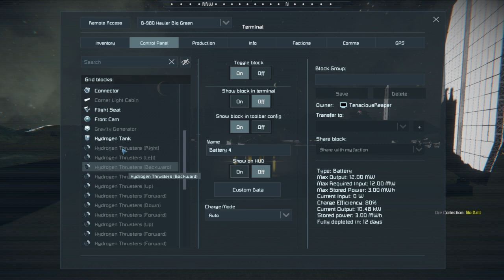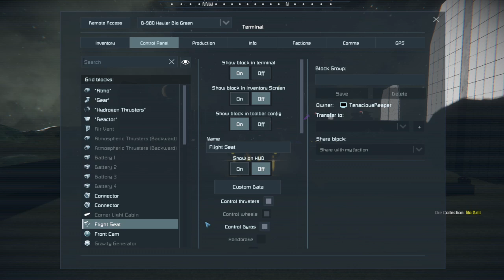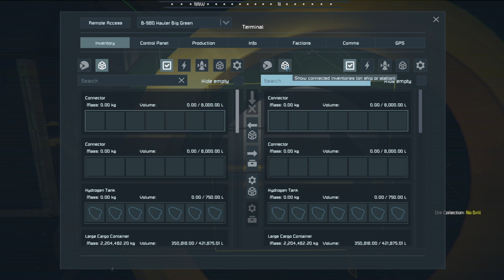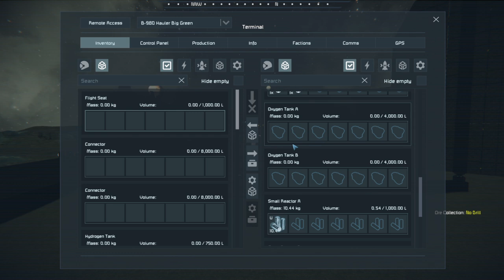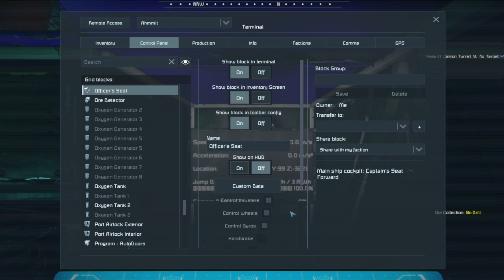Come With Me To Rode Station in Vanilla Space Engineers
Welcome in and I hope you enjoy the content!

New to Streaming? Try out Stream labs!
$10 off Stream labs ultra-annual subscription, or $9 off stream labs ultra-monthly subscription!